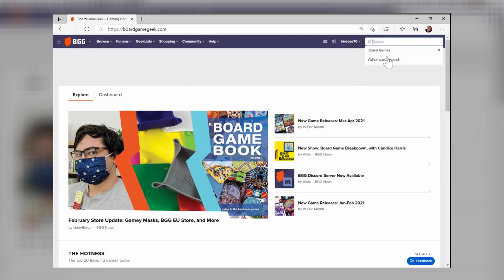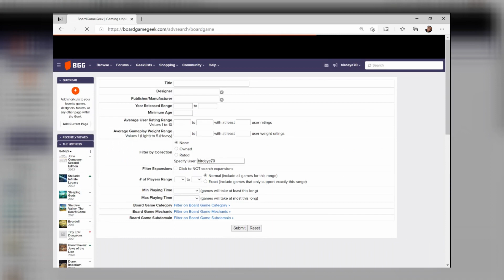Yli 100-v lautapelit kokoelmasta | ANTON VS 100 TILAAJAN SPESIAALI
Mitämitä?!? Kun hetken olin poissa ja tulin takaisin, niin yli 100 tilaajaa meni pari päivää sitten rikki! Suuri kiitos kaikille tilaajille ja 100-tilaajan-spesiaalini tein koosteen peleistä mitkä on yli 100 vuotta vanhoja. Eipä niitä monta ollut, mutta merkittäviä pelejä. Mahtavaa, jos kerkeet kurkkaa ja pistät kommenttia mitä iteltäs löytyy! Tilatakin saa!
- Anton

👋Ehdota tulevia videoideoita kommentoimalle alle

⏱️ AIKAJANA:
00:00 ANTON VS 100-V LAUTAPELIT
00:40 Pohjustus
01:42 Xiàngqí-lautapeli (kiinalainen shakki)
04:07 Pelikortit
05:57 Bao-lautapeli (Tansanialainen perinnepeli)
08:53 Bluff-lautapeli (Etelä-Amerikkalainen perinnepeli Dudo)
11:02 Tulevaa ja loppuhöpötys

📷 KAMERA: DJI Osmo Action | Samsung Galaxy A5 (2017)
🎤 MIKROFONI: Boya BY-M1 -lavalier
🦶 KUVAUSJALKA: Hama Star 61 jalusta | Joby Gorillapod GripTight One |  Dacota Tripod Monopod for GoPro
🎒 LISÄTARVIKKEET: Kodak Smartphone Photography Kit | CYNOVA DJI Osmo Action Dual 3,5 mm / USB-C -adapteri | PolarPro Osmo Action Cinema -pyöröpolarisaatiosuodin
🎵 MUSIIKKI/ÄÄNIEFFEKTIT: Anton Berg, Wevideo.com, YouTube Audiolibrary